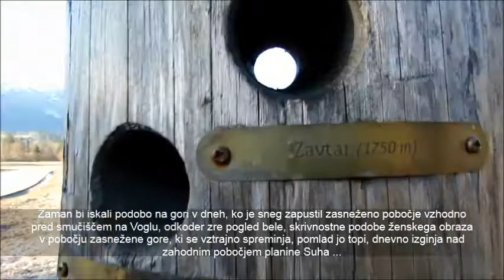Obraz na gori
Zaman bi iskali podobo na gori v dneh, ko je sneg zapustil zasneženo pobočje vzhodno pred smučiščem na Voglu, odkoder zre pogled bele, skrivnostne podobe ženskega obraza v pobočju zasnežene gore, ki se vztrajno spreminja ...